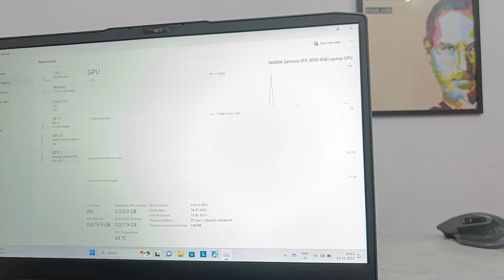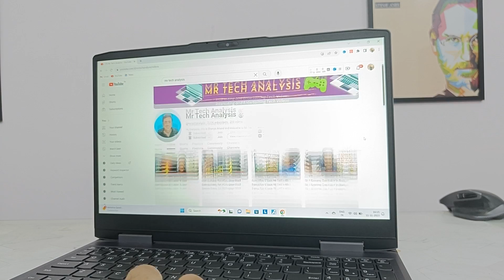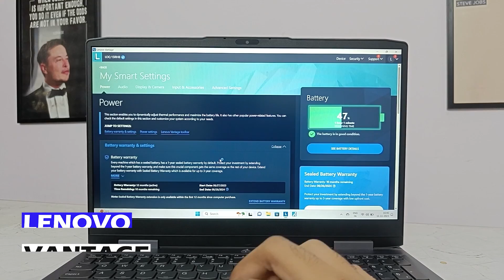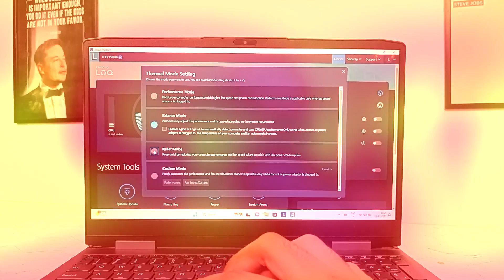Acer Nitro V vs Lenovo Loq Gaming Laptop 🥵| RTX 4050 VS RTX 3050 | Which is the best? (2023)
Acer Nitro V (RTX 4050, 16GB RAM):

Cooling Pad:

Asus Tuf F15 (RTX 3050):

Dell G15 (RTX 3050):

Timestamps:-
00:00 - Acer Nitro V vs Lenovo loq
00:12 - Specs
00:46 - Design/Build
01:27 - Ports
01:50 - Lenovo Loq Build
02:30 - Keyboard and Trackpad
03:11 - Rgb Keyboard?
03:30 - Display
04:17 - Performance
04:48 - Gaming
06:12 - Normal Performance
06:34 - Benchmarks
06:45 - Speakers
07:14 - Mux Switch
07:50 - Softwares
08:06 - Battery
08:35 - Ram and Storage Upgrade
08:43 - Web Camera
08:50 - Which one should you buy?
09:49 - Important thing

- Acer Nitro V vs Lenovo Loq
- Acer Nitro V RTX 4050 Gaming Laptop
- Lenovo Loq RTX 3050 Gaming Laptop
- Acer Nitro V i5 13th Gen
- Lenovo Loq i5 12th Gen
- Acer Nitro V vs Lenovo Loq Gaming Test
- Best Gaming Laptop under 70,000?

- mrtechanalysis